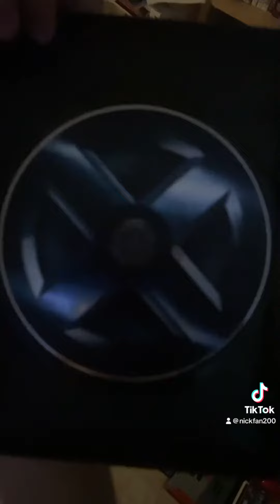X-Men’s Belated 23rd Anniversary.